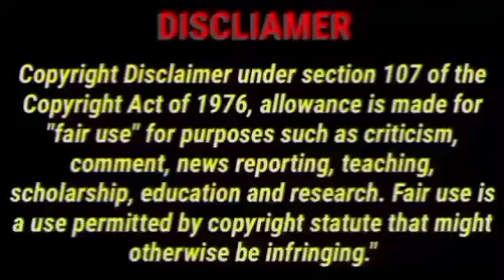நடிகர் ஆனந்த் பாபுவின் 10 அற்புத நடனங்கள் | Actor Anand babu's Top 10 Dance moves | Mojo reels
This Video about Tamil Actor Anand babu's Top 10 Excellent Dance moves

Keep watching @Mojoreels